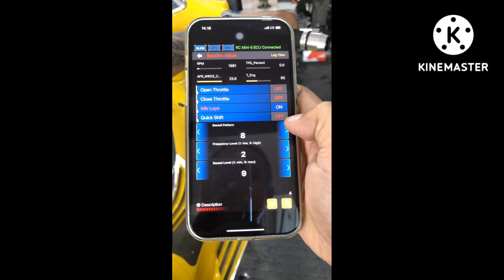modifikasi keren motor matic